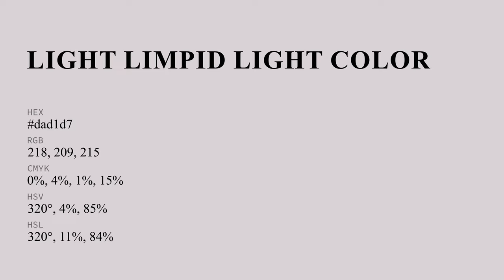Light Limpid Light color dad1d7 hex color - Grey color - Cool color dad1d7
What color is Light Limpid Light ? dad1d7 hex color - Grey color - Cool color dad1d7

Hex dad1d7 Color Code is also known as Light Limpid Light color.

Hex dad1d7 Color code in RGB color code model is created after adding 85.49% red color, 81.96% green color and 84.31% blue color.
Hex dad1d7 Color code in CMYK color (process color) code model is generated after subtraction of 0% cyan, 4% magenta, 1% yellow and 14% black.